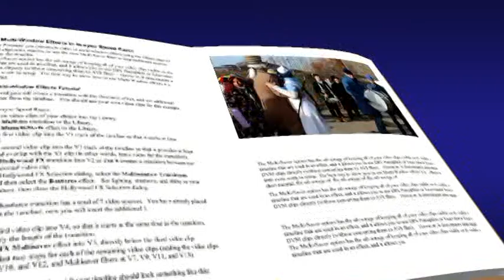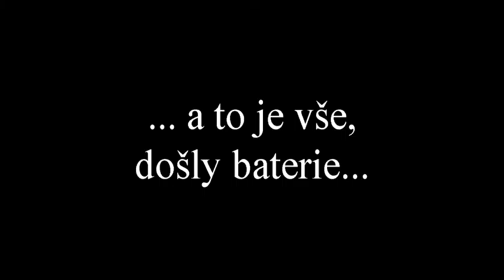Třebešice,Masopust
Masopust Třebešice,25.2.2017